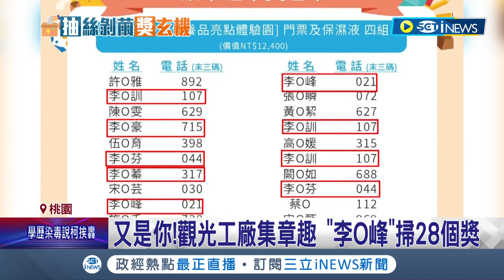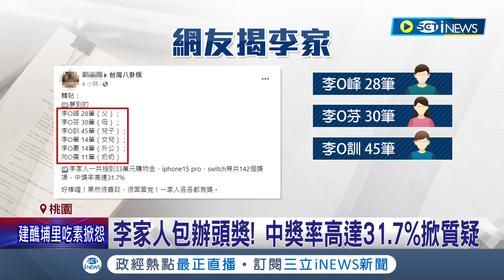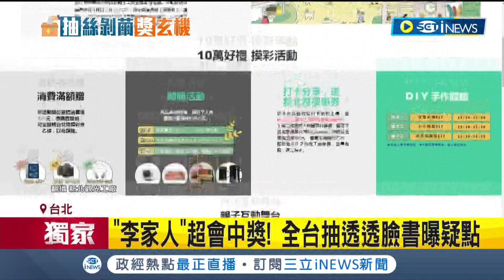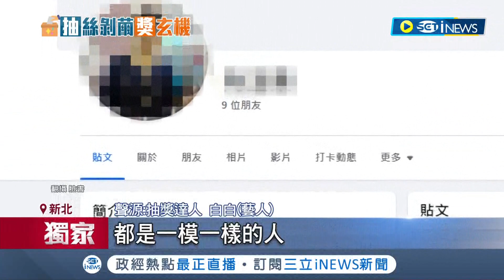又擱是李! 桃園經發局辦抽獎 李家人狂掃142獎 議員疑有失公平 經發局: 並無舞弊情形 全台抽透透臉書曝"貓膩" 蒐集票根.開小號分身｜【台灣要聞】20231114｜三立iNEWS